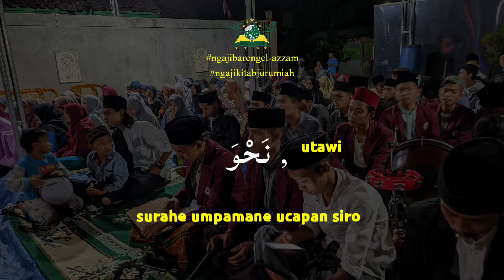Ngaji Kitab Jurumiah Logat Bahasa Jawa - Bagian (بَابُ اَلْأَفْعَالِ) Ustadz Rifki FA | El-Azzam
Assalamu'alaikum Wr.Wb.

Sahabat El-Azzam, berikut ini kami hadirkan video mengaji kitab jurumiyyah dengan Logat bahasa jawa.
Sebagaimana sudah masyhur bahwasanya kitab jurumiyah ini adalah merupakan pelajaran dasar dalam ilmu nahwu. dan kitab ini juga diajarkan di hampir semua pesantren diseluruh indonesia.

Wassalamualaikum Wr.Wb.

Kitab : Matan Jurumiah
Sound :  Ust Rifki Fuzi Anwar